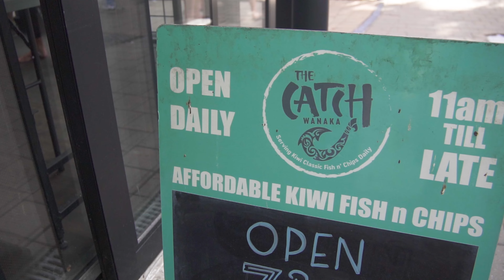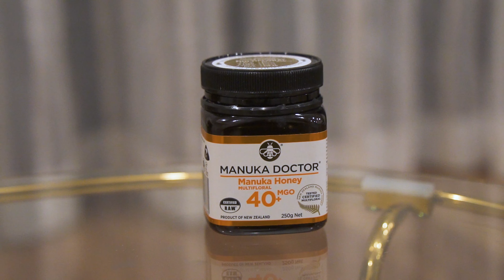Must Eat Foods in New Zealand 🇳🇿 | Kiwi Food Tour 😋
Discover the mouthwatering flavors of New Zealand's culinary scene in this must-watch video! From succulent lamb and crispy fish & chips to savory pies, fresh seafood, world-class wines, and the renowned Fergburger, join us on a gastronomic journey through the must-eat foods that define the Kiwi cuisine. Whether you're planning a trip or simply craving a taste of New Zealand's culinary delights, this video will leave you hungry for more. Get ready to savor the flavors and uncover the delicious treasures of New Zealand's food culture.

Chapters:
00:00 Intro
00:23 Lamb
1:01 Pies
1:29 Fish & Chips
1:55 Seafood (oysters, mussels, and more)
2:32 Wine
3:04 Manuka Honey
3:36 Fergburger